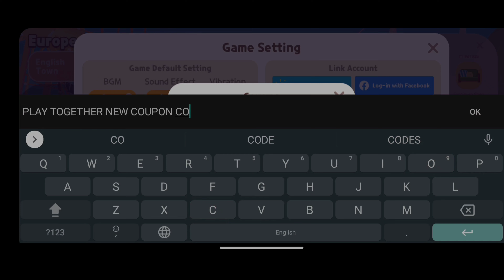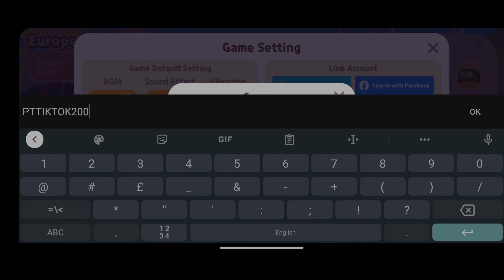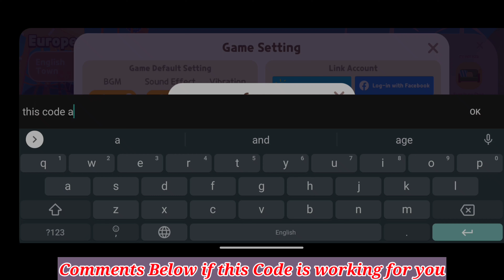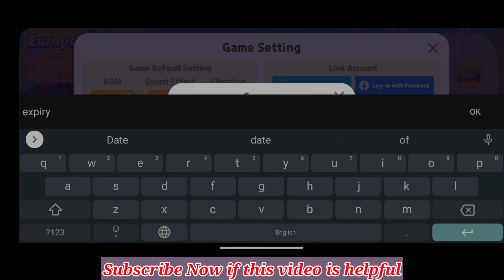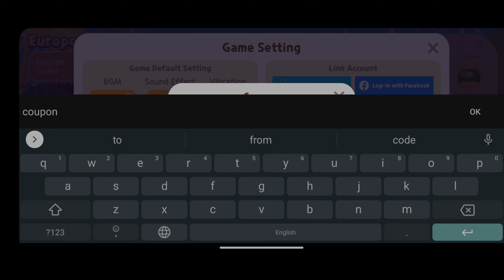New Play Together Coupon Codes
All Working Coupon Code For Play Together

Let's Try To Get 10k